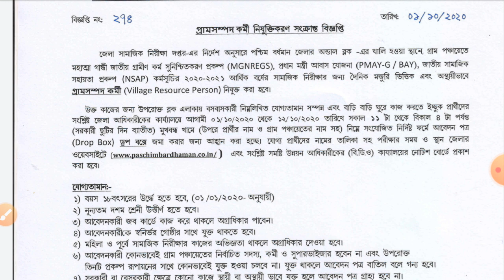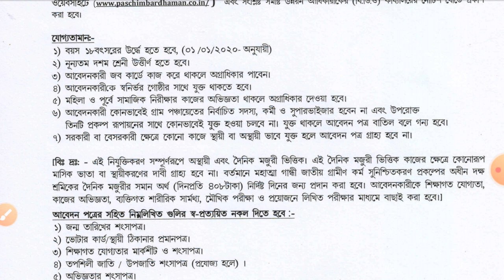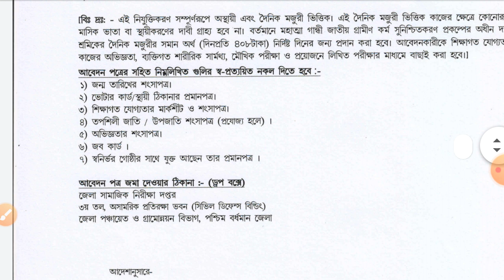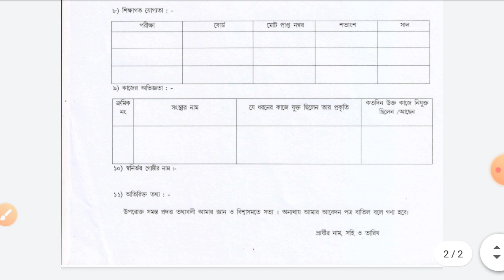সামাজিক নিরিক্ষার কাজে গ্রাম সম্পদ কর্মী নিযুক্ত করন 2020|| ছেলে মেয়ে সবাই আবেদন করতে পারবে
Don't Forgot Like. Comment. Share.